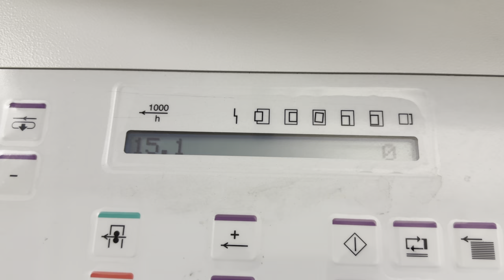INTERMAK GRAPHIC MACHINERY: HEIDELBERG CX 75-4+L, YEAR 2018